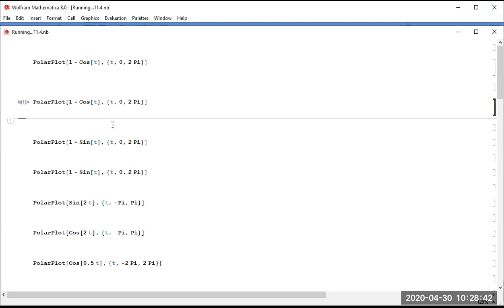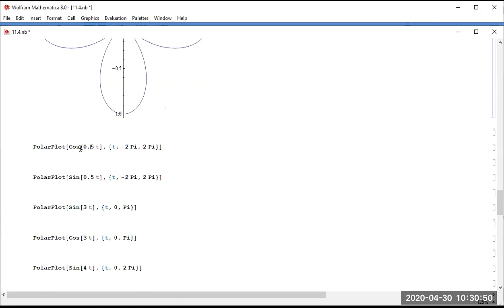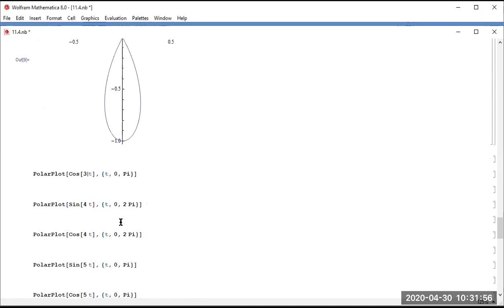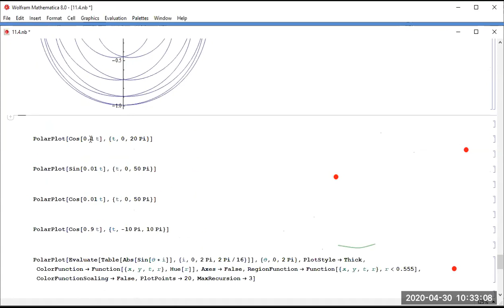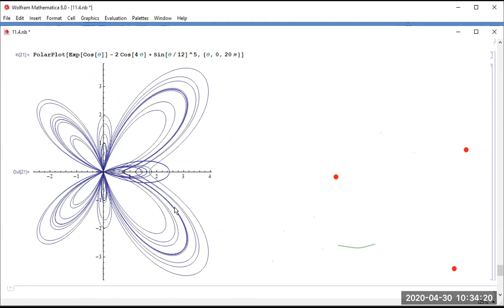Discussion 11.4 Part 1 Graphing in Polar Coordinates